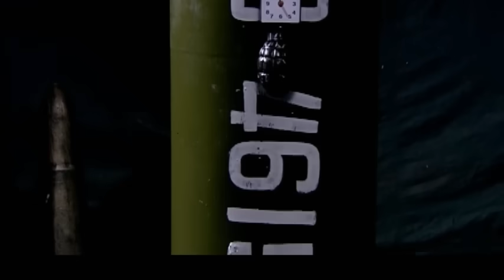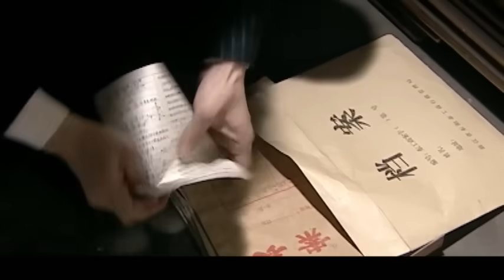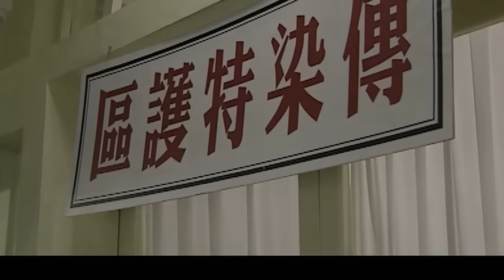【抗日電影】女特工手榴彈當麵包，塞給少佐讓她吃個夠，虐慘女魔頭 🔥抗日 mma | kungfu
更多精彩视频：
每日更新
女将扛枪 抗日 抗战 谍战 中国功夫 kungfu mma fighter 武侠 HMG